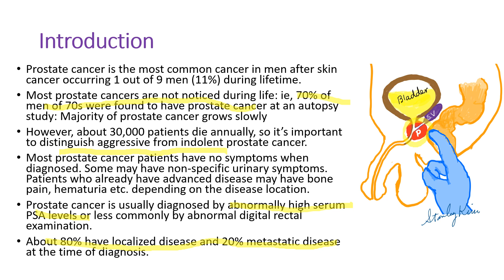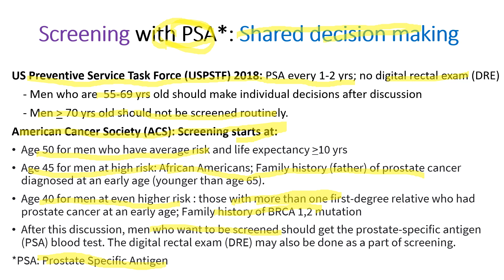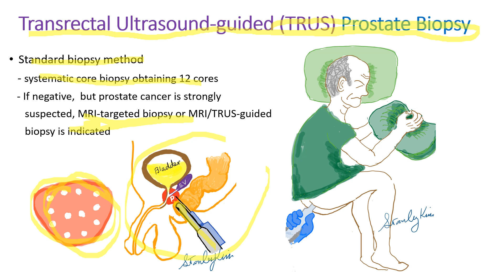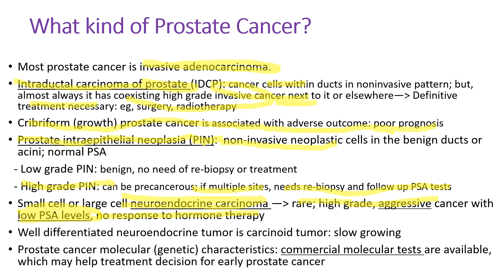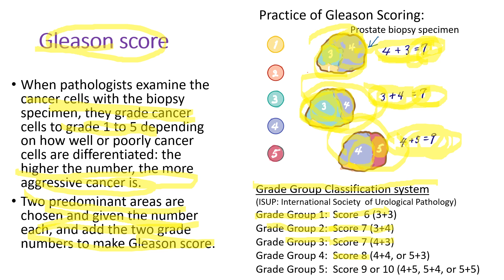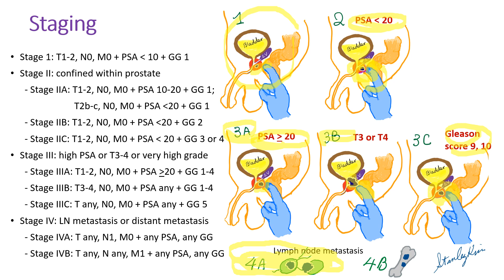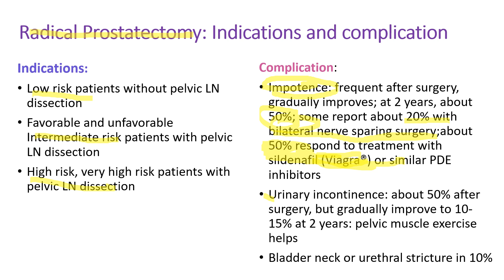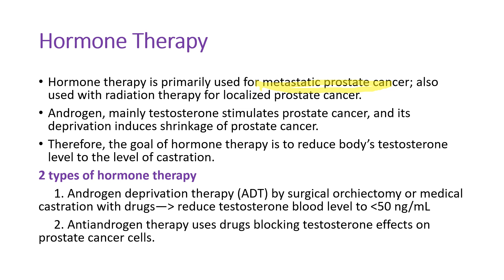Prostate Cancer 2021 (Part 1): Comprehensive review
Prostate cancer is the most common cancer in men. Although most prostate cancers grow slowly and patients can have long survivals, some prostate cancers behave aggressively. It is very important to distinguish those aggressive cancer from more indolent prostate cancer.
This comprehensive review of prostate cancer covers the most recent information about the screening, diagnosis, staging and even treatment. More detailed discussion about the treatment of prostate cancer will be presented in the part 2.